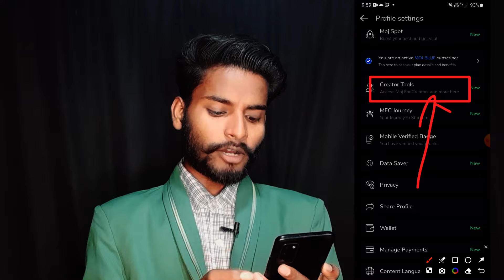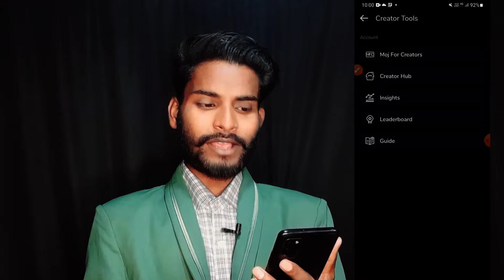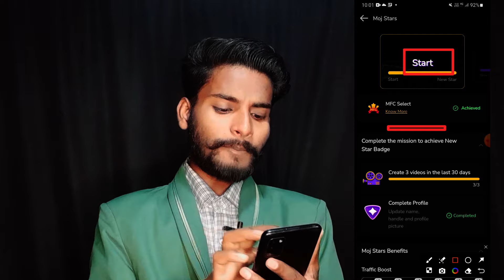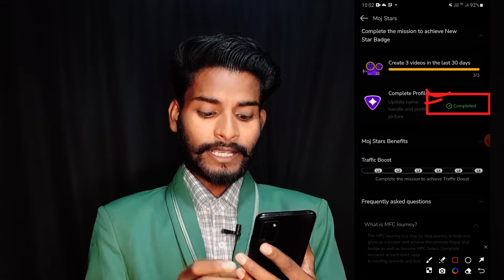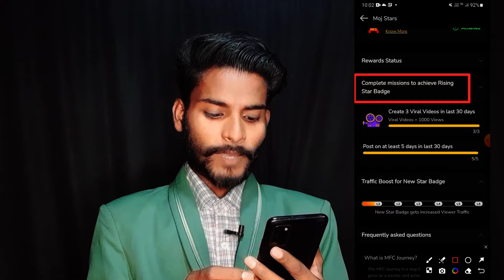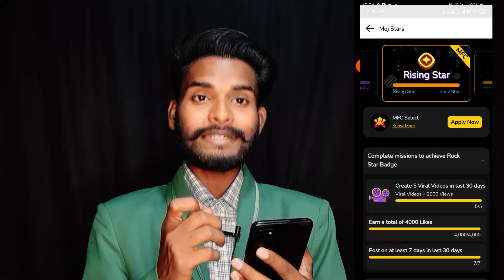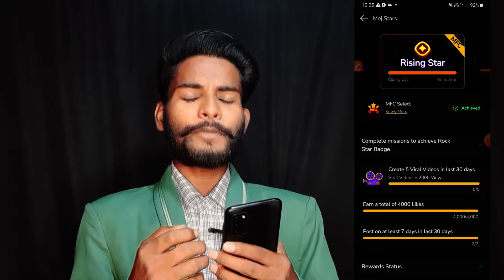moj app par mfc ke liye apply kaise kare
Hello dosto aaj ke es video me ham batayege moj app par mfc/moj for creators ke liye apply kaise karte hai?

1) moj mfc
2) moj mfc apply
3) moj mfc kya hai
4) moj mfc selection
5) moj mfc 14 days problem
6) moj mfc onboarding process
7) moj mfc verification failed
8) moj mfc selection kaise kare
9) moj mfc under verification
10) moj mfc selection hone ke baad kya kare
12) moj for creators
13) moj for creators league
14) moj for creators selection
15) moj for creators kya hota hai
16) moj for creators spark badge
17) moj for creators complete now
18) moj for creators better luck next time
19) moj for creators ka matlab kya hota hai
20) moj for creators complete application
21) moj for creators spark badge kya hota hai